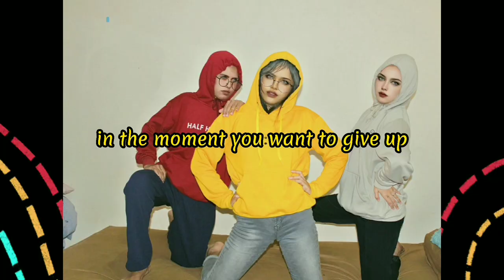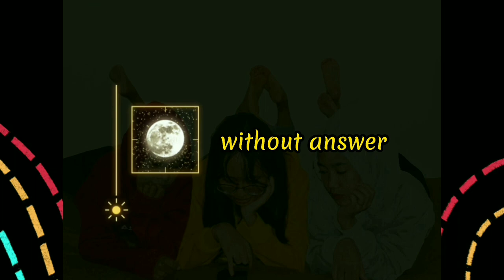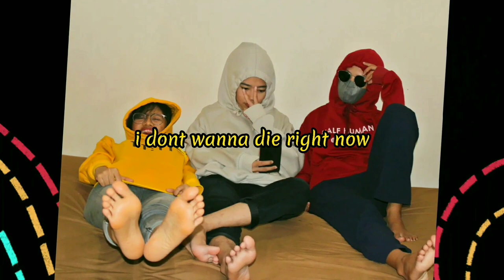So What by BTS English lyrics [sevenlight7L concept vid] 220628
So What by BTS
lyrics in English translation
concept video by 7L KxMxV